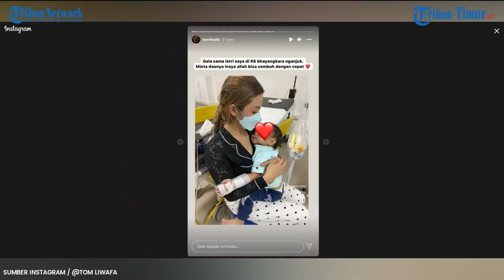Kondisi Terkini Anak Vanessa Angel Dirawat oleh 'Crazy Rich' Surabaya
TRIBUN-TIMUR.COM- Aktris Vanessa Angel dan suaminya, Bibi Ardiansyah meninggal dunia usai mobil yang ditumpanginya mengalami kecelakaan tunggal di Tol Nganjuk arah Surabaya, Jawa Timur, Kamis (4/11/2021).

Kecelakaan tersebut juga memakan tiga korban luka-luka, termasuk anak Vanessa Angel, Gala Sky Andriansyah.

Gala mengalami luka ringan dan dipastikan sudah mendapatkan perawatan di rumah sakit.

Sahabat Vanessa Angel, Delta Hesti membagikan kondisi Gala melalui unggahan di akun Instagram miliknya. (*)

Narator: Desi Triana

(TRIBUN-TIMUR.COM)